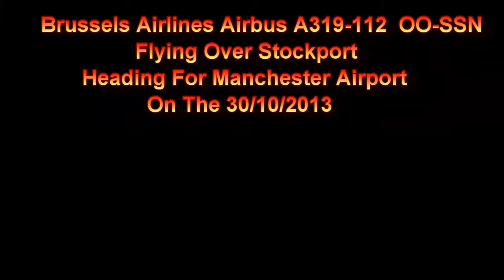Brussels A319 OO-SSN Flying Over Stockport Heading To Manchester Airport On The 30/10/2013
Brussels Airlines A319-112 OO-SSN Flying Over Stockport Heading To (MAN) Manchester Airport On Flight SN2177 From (BRU) Brussels On The 30/10/2013